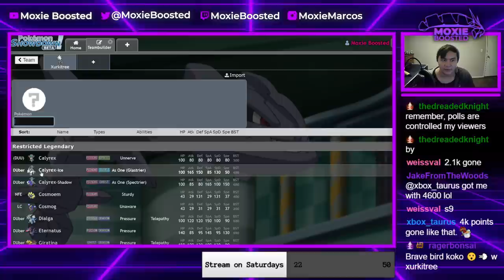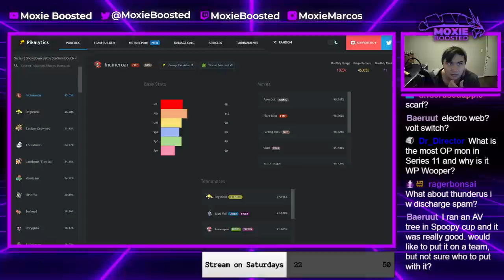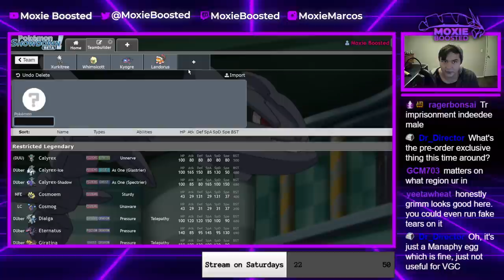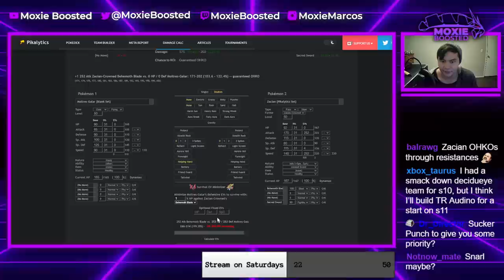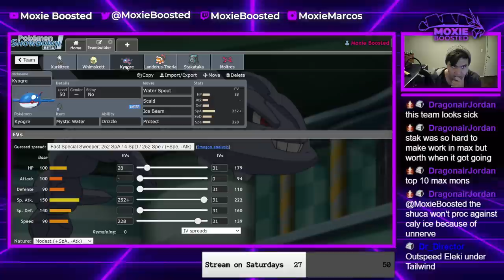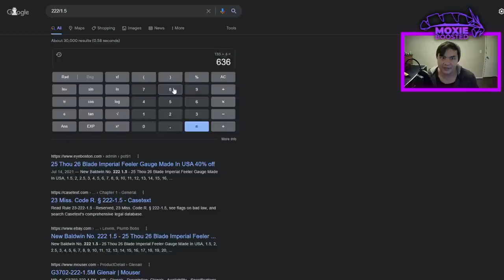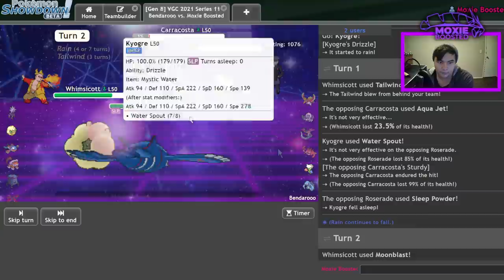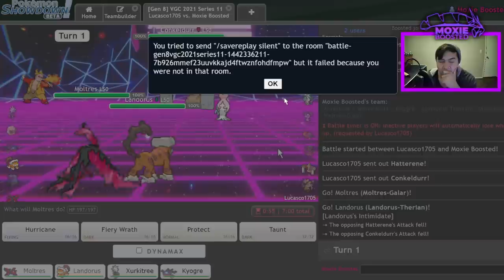ASSAULT VEST XURKITREE! | Pokemon Sword and Shield VGC 2021 Series 11 Showdown Live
Today I showcase a treambuilding session from my latest stream! We build around xurkitree this time!

5. Download and install OBS Streamlabs with my